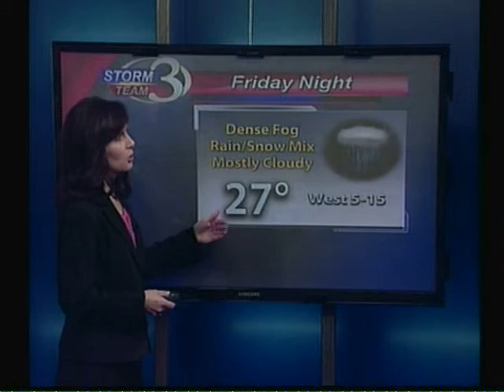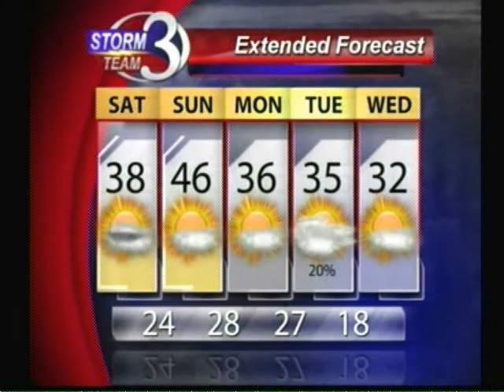Foggy Conditions Tonight, Sunshine for the Weekend